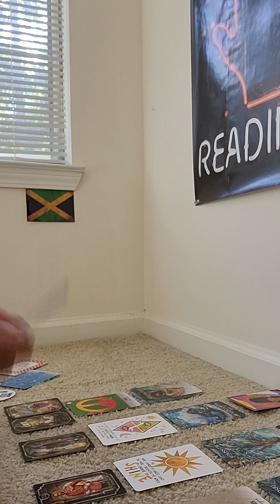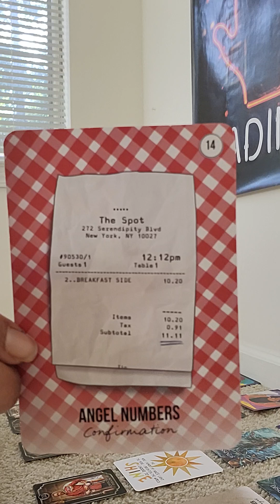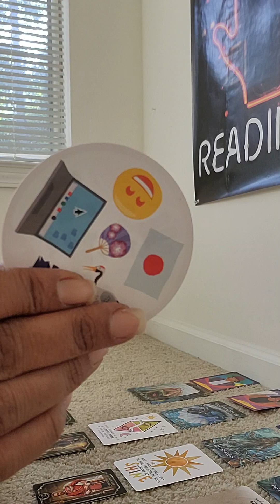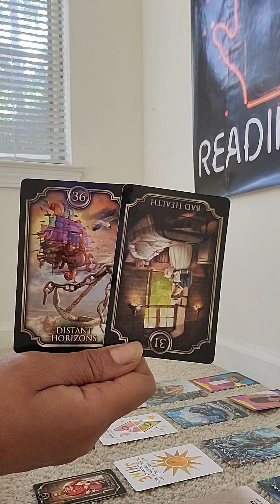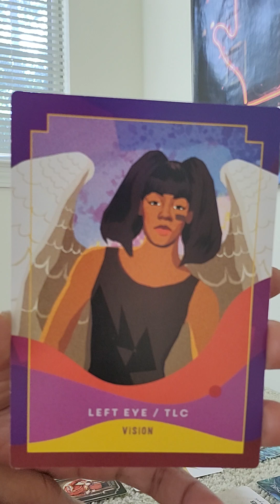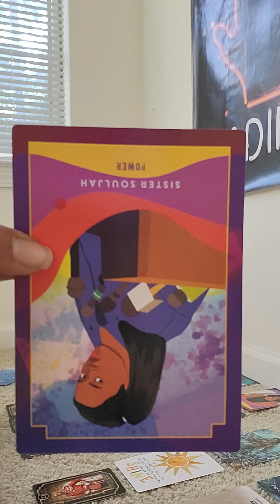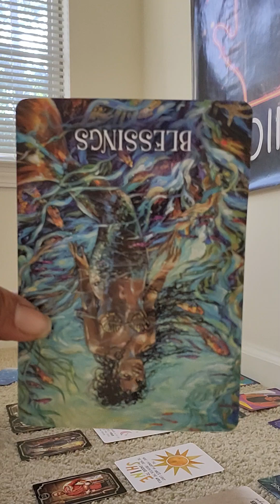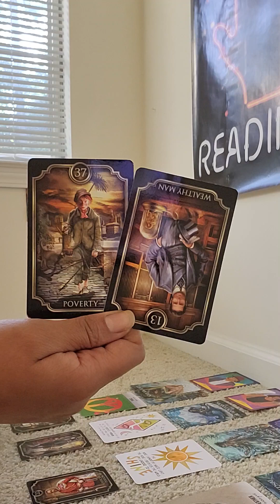CANCER ♋️ THE PROOF IS IN THE PUDDING‼️🍮 SEP 2024